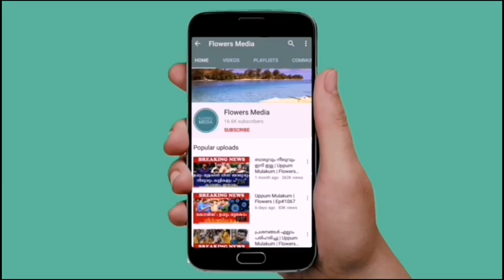ചക്കപ്പഴം താരം റാഫിയുടെ ജീവിതം | Raffi Chakkappazham | Raffi Tiktok | Sumesh Chakkappazham Serial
ചക്കപ്പഴം താരം റാഫിയുടെ ജീവിതം | Raffi Chakkappazham | Raffi Tiktok | Raffi Vlogs | Chakkappazham